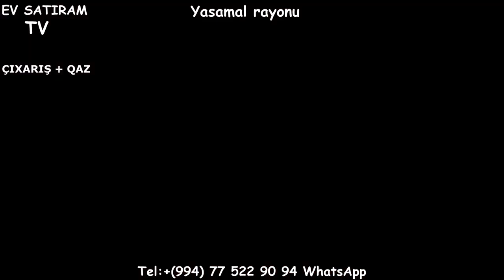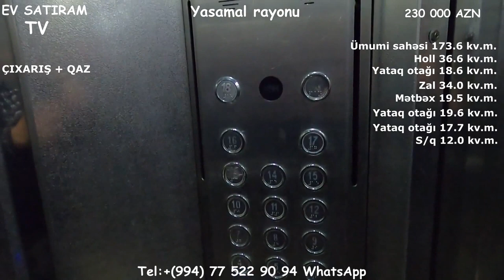YASAMALDA 4 OTAQLI MENZİL TECİLİ SATILIR/Hедвижимость в Баку / bina az"""